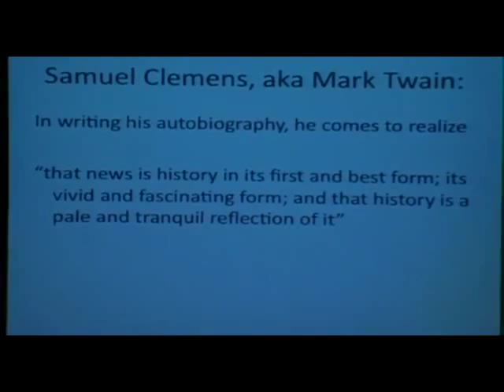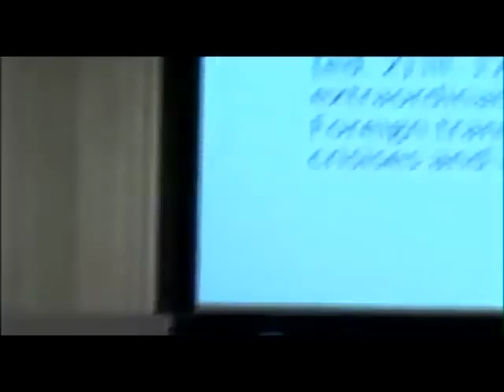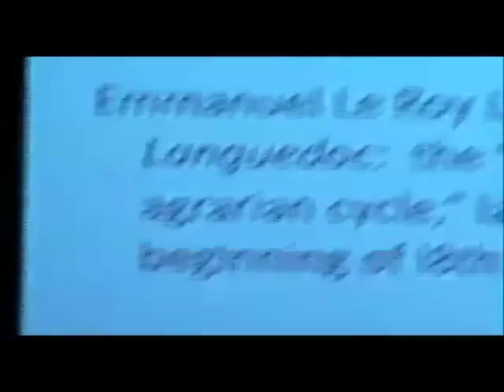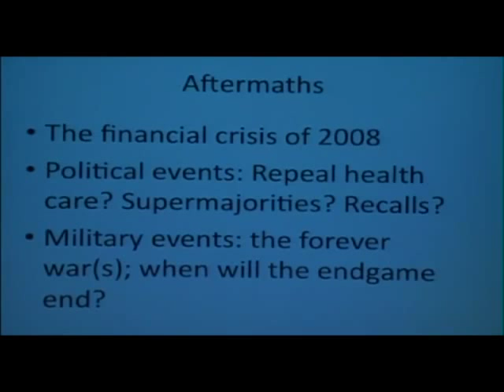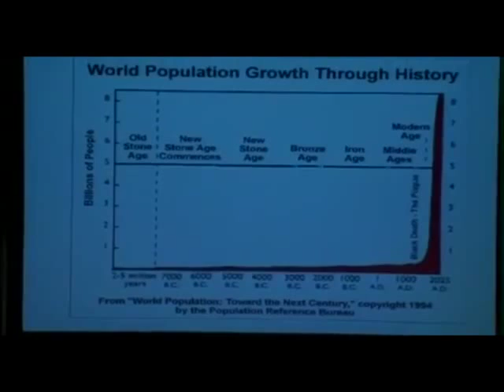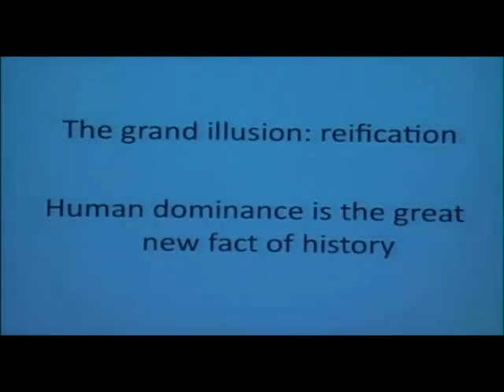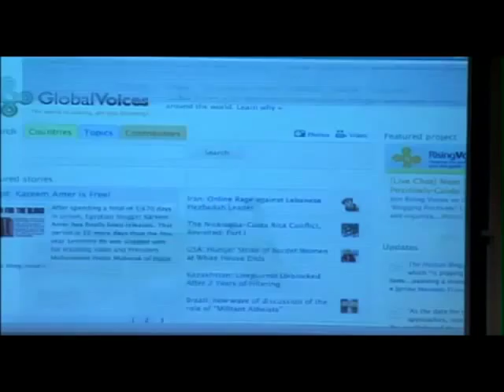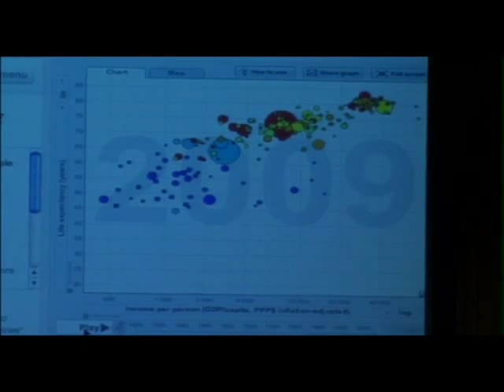Public Communications in Slow Moving Crises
Governments, corporations, and communities plan for sudden crises: the White House drafts strong responsive rhetoric for the next terrorist attack; Toyota runs reassuring national TV spots within hours of a product recall; and 32 Massachusetts towns successfully publicize water distribution sites following a water main rupture.

However, like the housing collapse or the recent Gulf oil spill, some crises are complex, difficult to warn of, and don’t cleanly fit traditional media frames. They are slow-moving, and the media still struggles to rhetorically or technologically cover these simmering, rather than boiling, dramas.

With government regulators weak, corporations still focused on the bottom line, and communities adapting to structural change, this Communications Forum asks: What new media tools and strategies can be used to help everyone better prepare for the unique communications challenges of slow-moving crises?

Andrea Pitzer is editor of Nieman Storyboard, a project of the Nieman Foundation for Journalism at Harvard University that looks at how storytelling works in every medium. Storyboard’s mission is to feature the best examples of visual, audio and multimedia narrative reporting.

Abrahm Lustgarten is an investigative reporter for ProPublica — his recent work has focused on oil and gas industry practices. He is a former staff writer and contributor for Fortune, and has written for Salon, Esquire, the Washington Post and the New York Times since receiving his master’s in journalism from Columbia University in 2003. He is the author of the book China’s Great Train: Beijing’s Drive West and the Campaign to Remake Tibet, a project that was funded in part by a grant from the John D. and Catherine T. MacArthur Foundation.

Rosalind Williams is a historian who uses imaginative literature as a source of evidence and insight into the history of technology. She has taught at MIT since 1982 and currently serves as the Dibner Professor for the History of Science and Technology in the Program in Science, Technology, and Society. She has also served as head of the STS Program and Dean for Undergraduate Education and Student Affairs at the Institute, as well as president of the Society for the History of Technology. She has written three books as well as essays and articles about the emergence of a predominantly human-built world and its implications for human life. Her forthcoming book extends this theme to examine consciousness of the condition of “human empire” as expressed in the writings of Jules Verne, William Morris, and Robert Louis Stevenson in the late 19th century.

Moderated by Tom Levenson, who is Head and of the MIT Program in Writing and Humanistic Studies as well as Director of its graduate program. Professor Levenson is the winner of Walter P. Kistler Science Documentary Film Award, Peabody Award (shared), New York Chapter Emmy, and the AAAS/Westinghouse award. His articles and reviews have appeared in The Atlantic Monthly, The Boston Globe, Discover, The Sciences, and he is winner of the 2005 National Academies Communications Award for Origins.